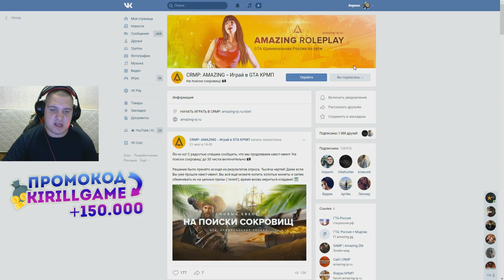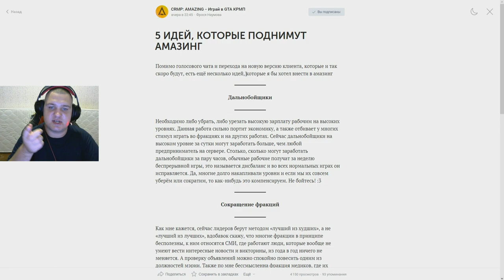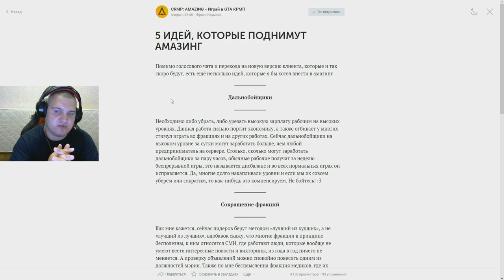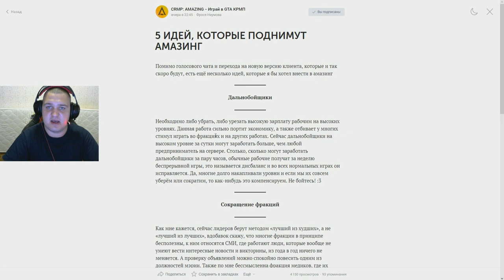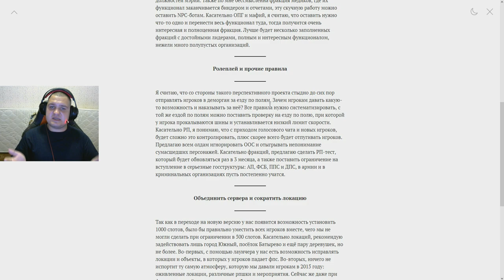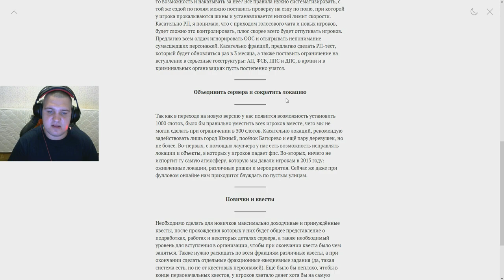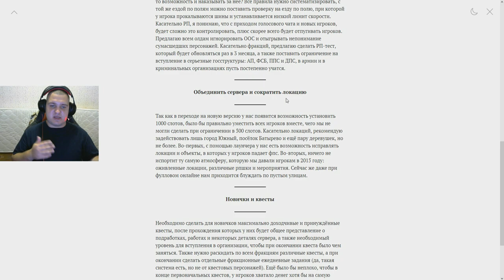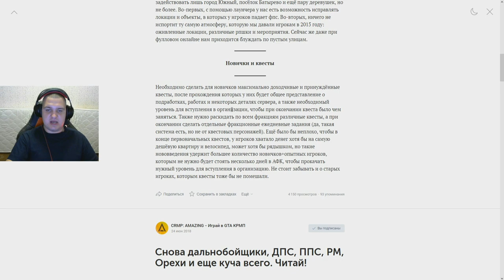🔥CRMP AMAZING RP - ОСНОВАТЕЛЬ FEDYA CHU ВЕРНУЛСЯ НА ПРОЕКТ | СКАЗАЛ 5 ИДЕЙ КОТОРЫЕ ПОДНИМУТ ПРОЕКТ?!